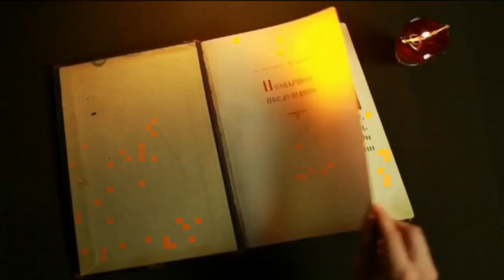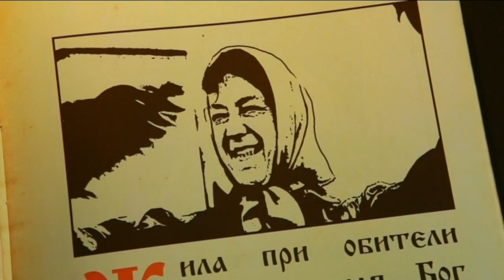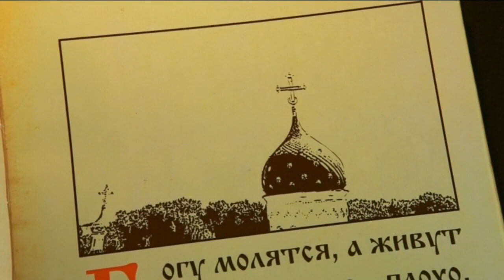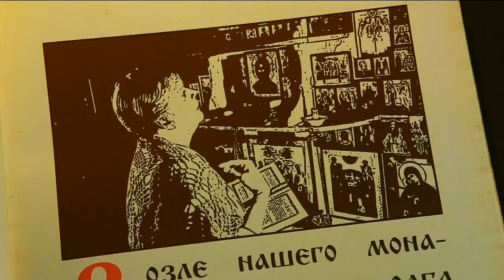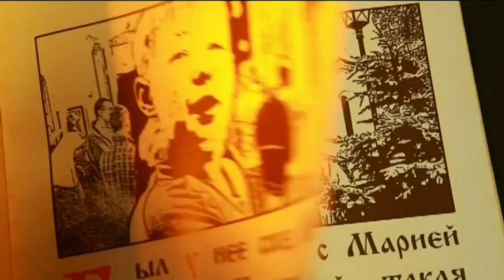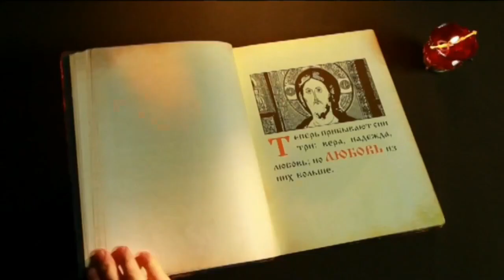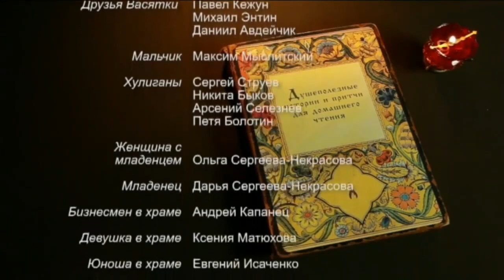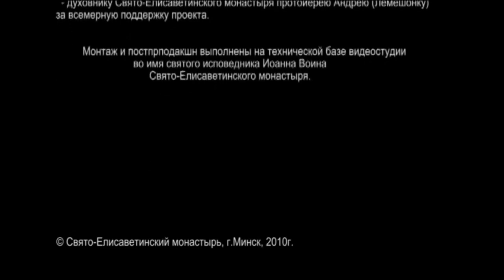Palyginimai 1. Meninis f. (2010, HD, įgarsinta Lt)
Šv. Jono Kario išpažinėjo studija pristato režisieriaus Vitalij Liubeckij krikščioniškų komedijų seriją "Palyginimai". Pirmajame filme pateikiamos trys istorijos:
"Neįprastas paklusnumas" - apie paklusnumo svarbą dvasiniame gyvenime;
"Nebyli malda" - apie maldos nuoširdumo reikšmę;
"Kaip Išganytojas ėjo į svečius" - apie tai, jog tikėjimas be meilės darbų yra tuščias.
Filmas įgarsintas lietuviškai. Dėkojame šv. Jono Kario išpažinėjo studijai už leidimą publikuoti šį filmą.